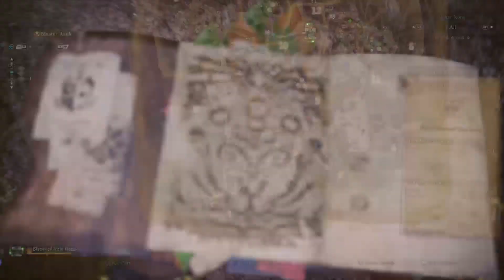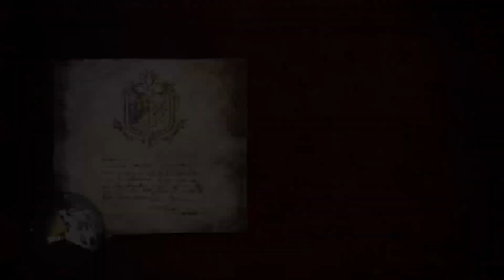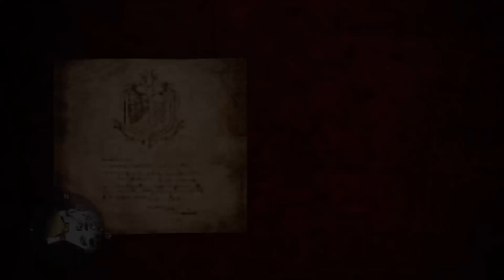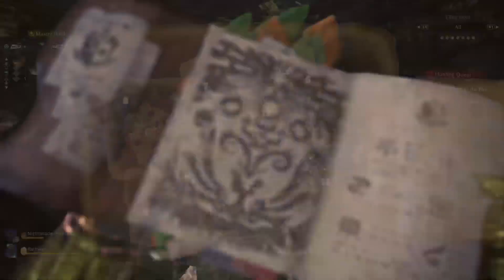Monster Hunter World: Iceborne - Healing Hammer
Hunts from a long time back! Running an Eater + Wide Range build to help my friends out. Running Hammer because obviously, but also for the quick Weaken application.